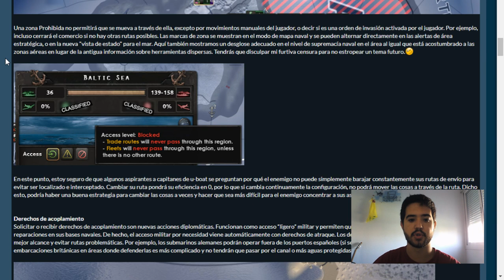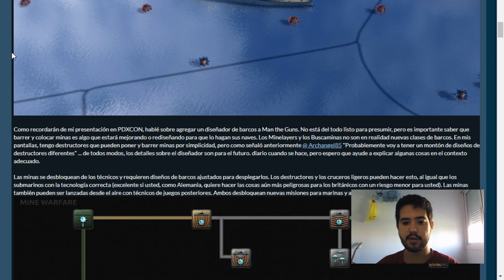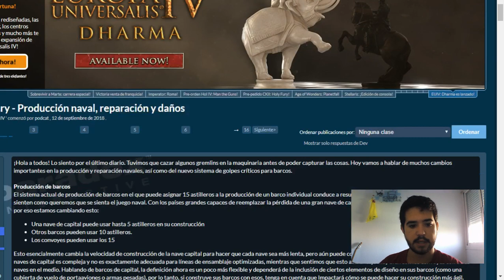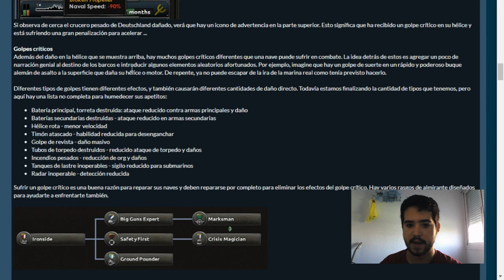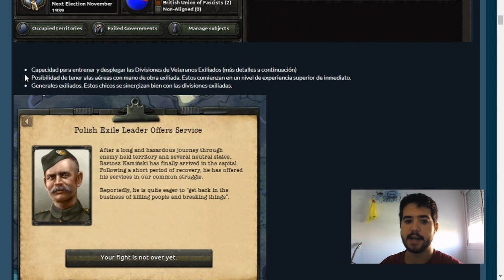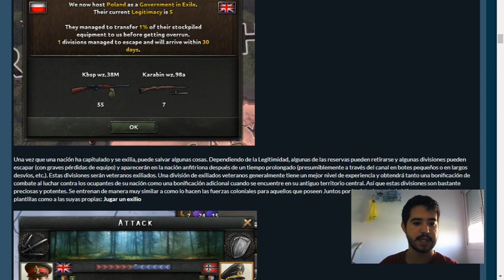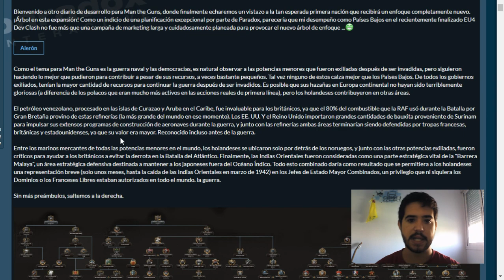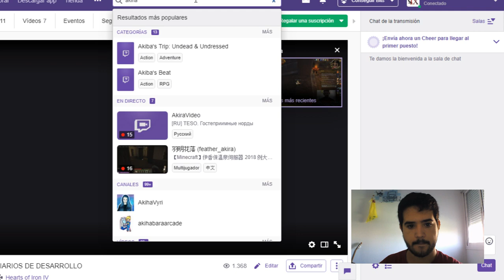¿UN MILAGRO? - Hearts of Iron IV